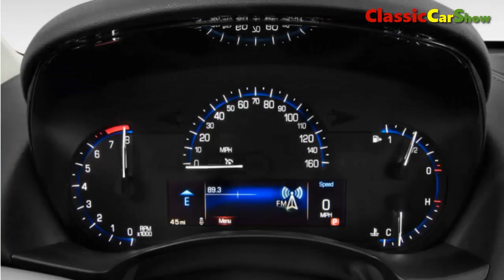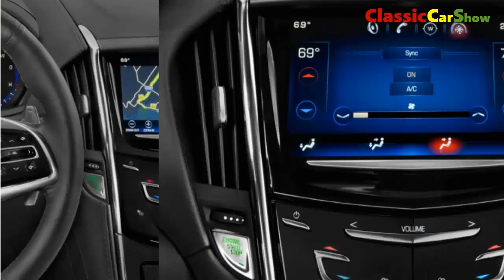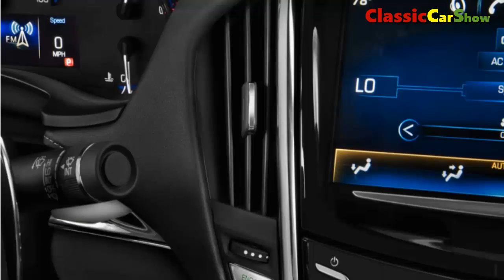2016 Cadillac ATS Coupe